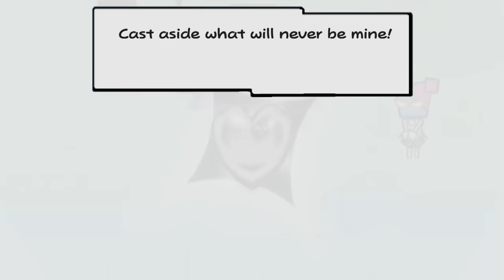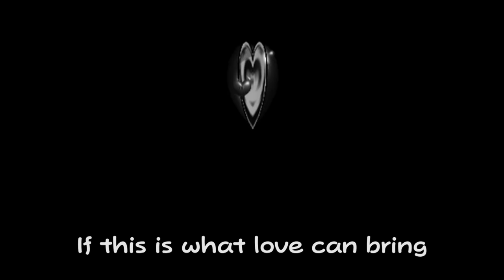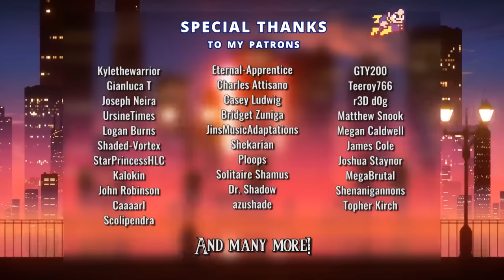Super Paper Mario Musical Bytes - Champion of Destruction - Man on the Internet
Bleh heh heh! The Chaos Heart awakens, sings Count Bleck! Now there will be nothing but despair... sings Count Bleck, also!

Super Paper Mario Musical Bytes is a collection of songs from the video game Super Paper Mario - not a full musical, but still themed around the game itself! Through the month of March 2020 we are proud to present to you songs of Count Bleck and his loyal minions!

Super Paper Mario, Mario, and all related characters belong to Nintendo and Intelligent Systems.
Composition by Naoko Mitome, Chika Sekigawa, and Yasuhisha Baba